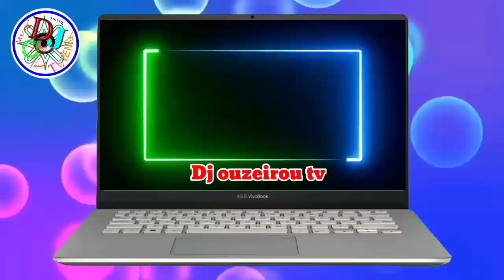SABUWAR WAKAR ABDOUL RASHID ABBAN UMMI OFFICIAL VIDEO LYRICS HAUSA 2020